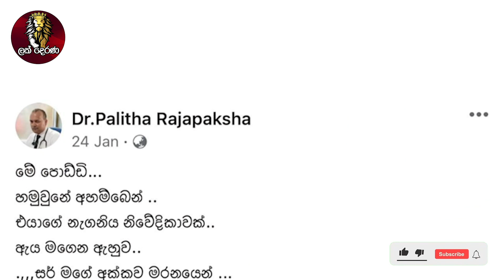එය ප්‍රාණය නොතිබුණ සිරුරක්..වෙදນවරයාගේ මතක ආවර්ජනය..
එය ප්‍රාණය නොතිබුණ සිරුරක්..
වෙදນවරයාගේ මතක ආවර්ජනය..